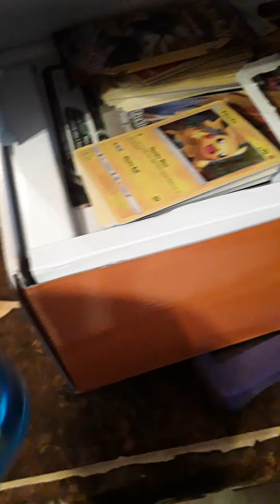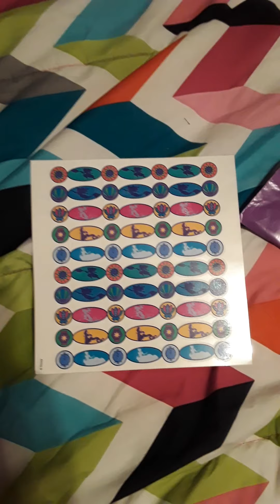😲revealing my age 😲